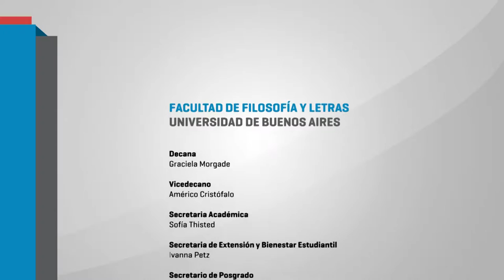Filo Noticias: Mural y baldosas por la memoria 3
La Facultad, junto con la organización Barrios x Memoria y Justicia de Balvanera, iniciaron la construcción de las baldosas en homenaje a los compañeros/as desaparecidos/as por la última dictadura cívico militar. Las baldosas y el mural se instalarán en la puerta del edificio de la sede Puan el día 28 de marzo a las 18 hs.